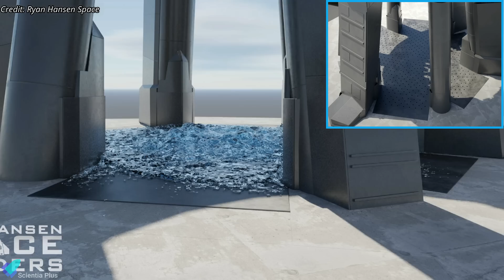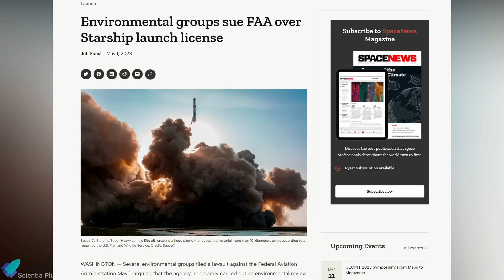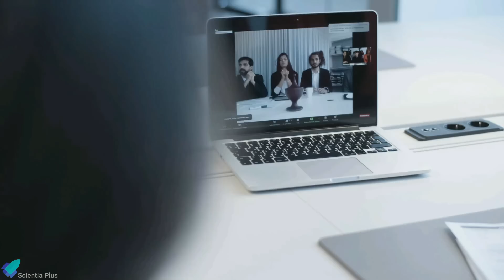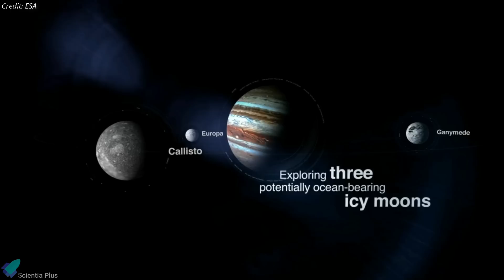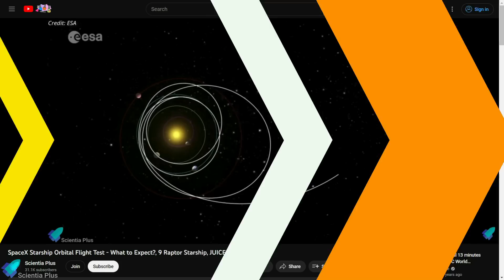Elon Musk Revealed SpaceX Starship Explosion Critical Findings, FAA Sued, Ship25 Cryo Proof Test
Elon Musk provided a detailed review of Starship’s first launch. FAA sued over SpaceX Starship launch and explosion. Starship 25 cryo proof tested at Masseys.

SpaceX Falcon Heavy launched the ViaSat-3 satellite. ESA is troubleshooting JUICE RIME antenna.

Scripted on 04th May 2023

00:00 Starship Updates
09:47 SpaceX Launched First Expendable  Falcon Heavy Mission
12:08 ESA JUICE Spacecraft In TROUBLE!

Image Credits:
SpaceX
Cnunez Images
Starship Gazer
ViaSat
Nanosats
ESA

Video Credits:
SpaceX
LabPadre
NASA Spaceflight
ViaSat
Astranis
ESA

Thumbnail Image Credit: SpaceX / LabPadre